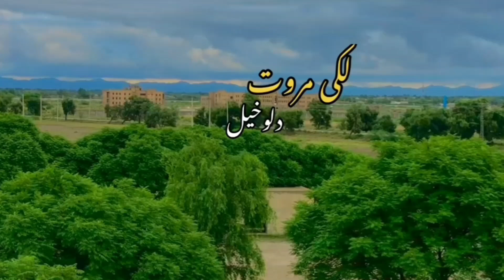Welcome to Lakki Marwat ❤️